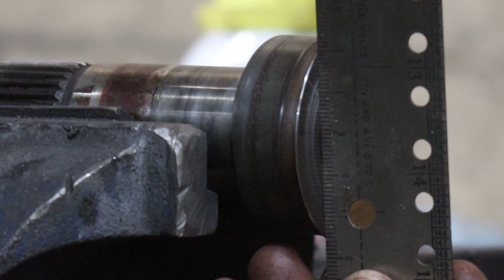Steering Knuckle Modifications Project Red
Been scratching my head for a couple days now trying to figure out how im going to modify these steering knuckles. nonetheless i think we figured out a solution